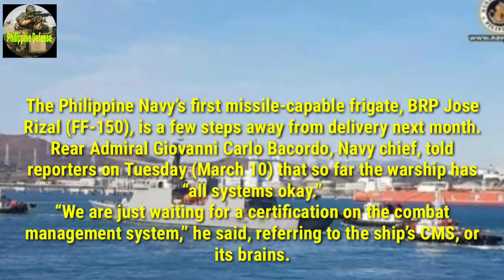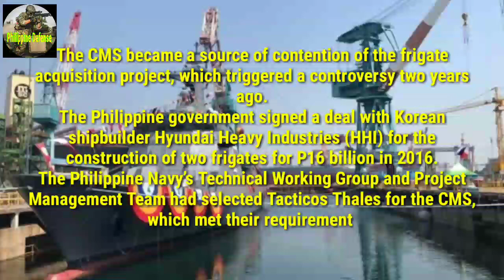Certification of MlSSlLE-capable PH Navy frigate’s (BRP JOSE RIZAL) ‘brains’ awaited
The Philippine Navy’s first MlSSlLE-capable frigate, BRP Jose Rizal (FF-150), is a few steps away from delivery next month.
Rear Admiral Giovanni Carlo Bacordo, Navy chief, told reporters on Tuesday (March 10) that so far the w4rship has “all systems okay.”
“We are just waiting for a certification on the c0mbat management system,” he said, referring to the ship’s CMS, or its brains.

BRP Jose Rizal had undergone sea trials recently which showed “generally satisfactory” results.
The CMS became a source of contention of the frigate acquisition project, which triggered a controversy two years ago.
The Philippine government signed a deal with Korean shipbuilder Hyundai Heavy Industries (HHI) for the construction of two frigates for P16 billion in 2016.

The Philippine Navy’s Technical Working Group and Project Management Team had selected Tacticos Thales for the CMS, which met their requirement of Tactical Data Link 16 (TDL 16) compatibility, a military network used by NATO and allied forces to exchange data in real time.